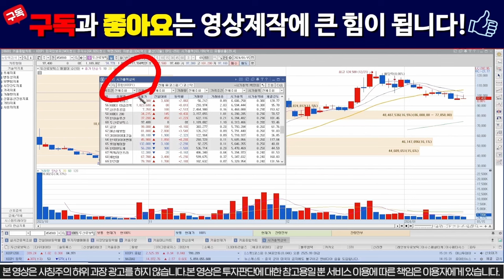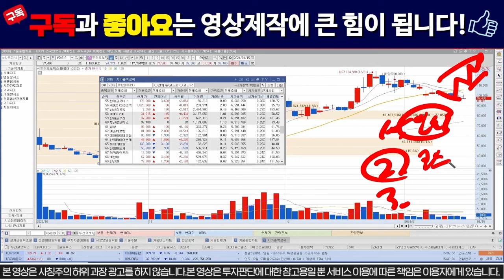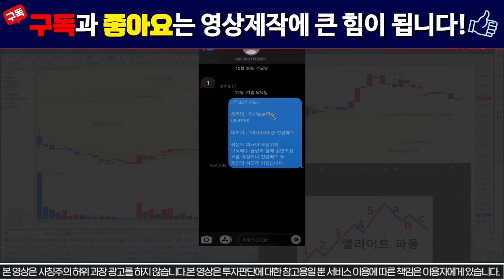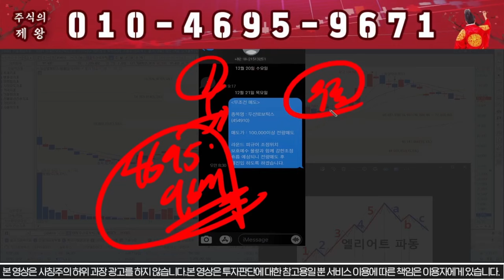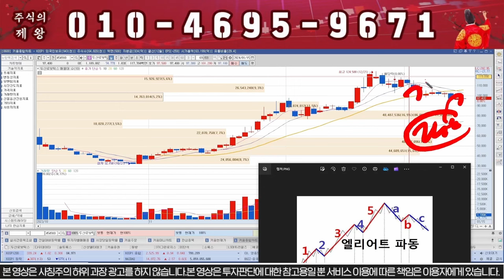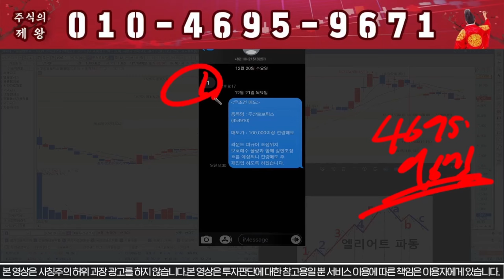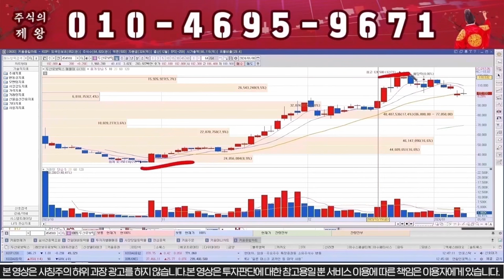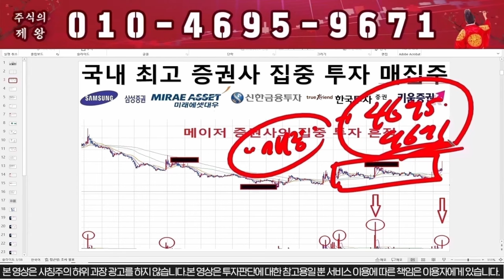[두산로보틱스] 인수합병 확정!!! 무조건 신고가다!!!